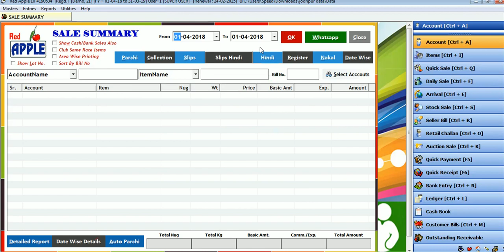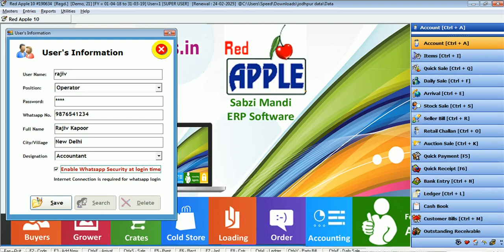Red Apple 10 Sabzi Mandi ERP Software now with whatsapp. Free Trial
Send Bills to customers on whatsapp, Get Business Reports on owner whatsapp mobile automatically.